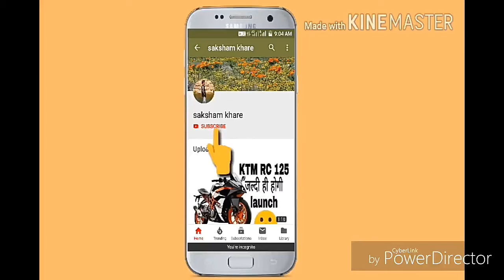🔥How to use front brake in a bike saksham Khare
follow on Instagram - saksham Khare 8085
Thanks